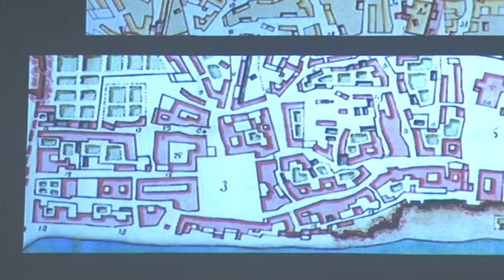El historiador Juan Carlos Pardo ofrece una charla con motivo del Día de Algeciras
El Ayuntamiento conmemoró ayer el Día de Algeciras con dos actos culturales. Primero tuvo lugar en el centro documental José Luis Cano una conferencia a cargo del historiador Juan Carlos Pardo. El segundo de los actos culturales programados en la tarde de ayer para la conmemoración del Día de Algeciras fue una exposición sobre la vestimenta de los ciudadanos de Algeciras en el siglo XIX.